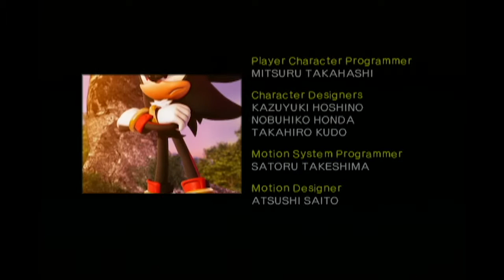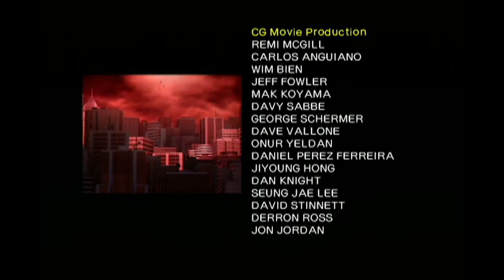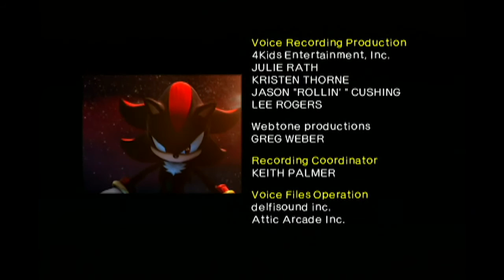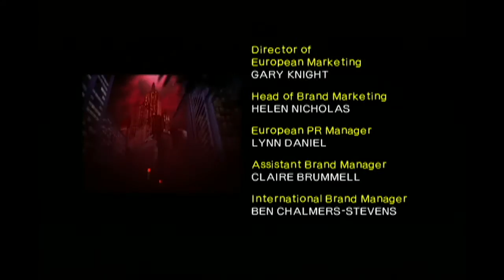Shadow the Hedgehog playthrough [Part 4: Semi Dark]